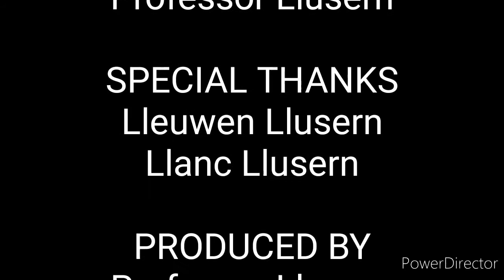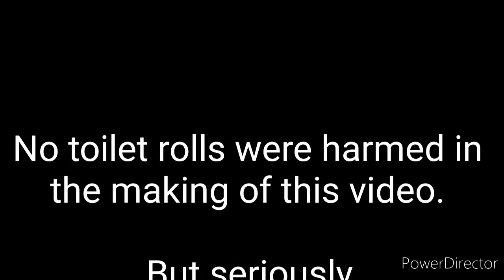Roll for Intelligence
A mad song for mad times.